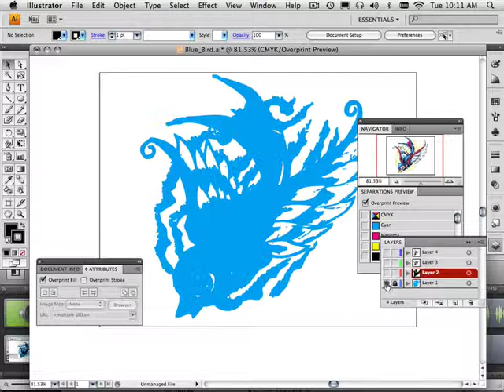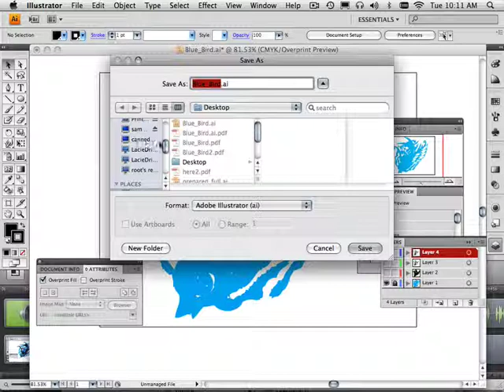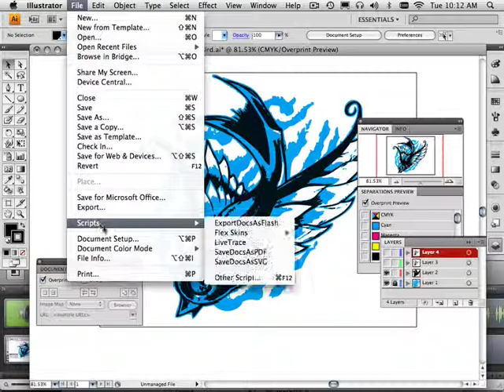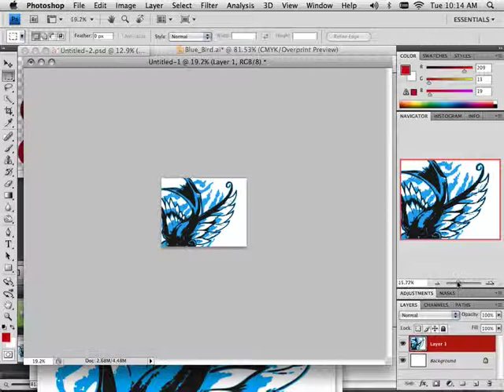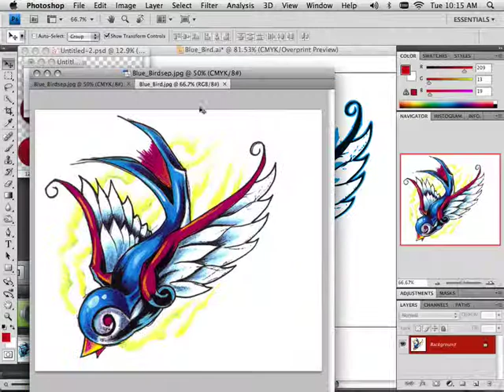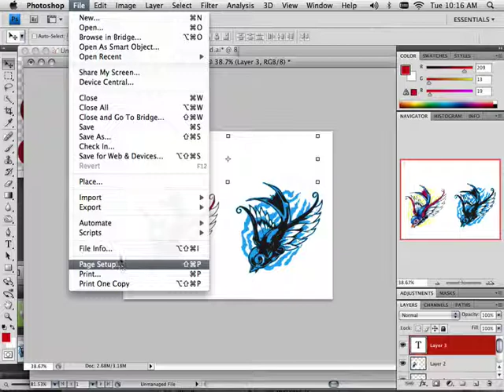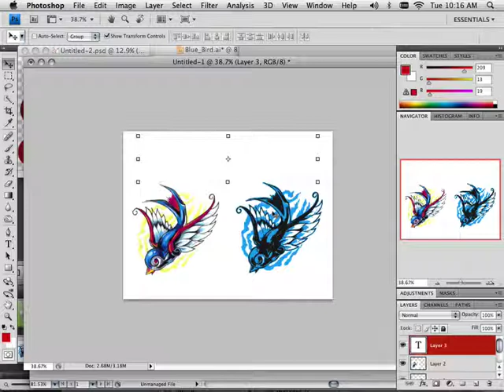0039 Illustrator (Color Seperation assign4)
Illustrator CS4